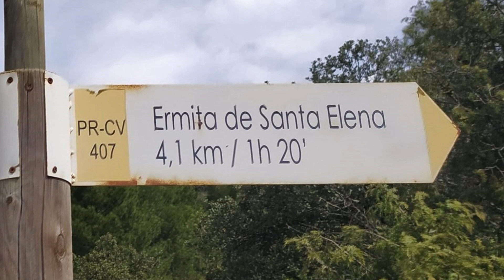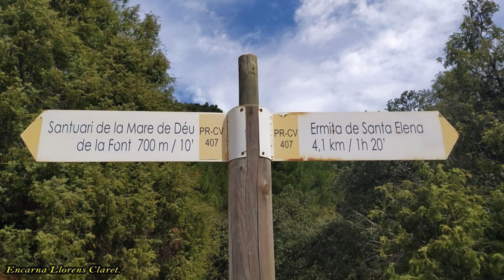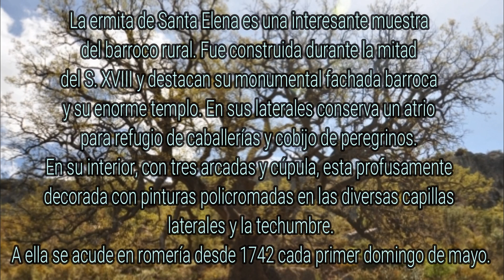SANTA ELENA Ares del Maestrat